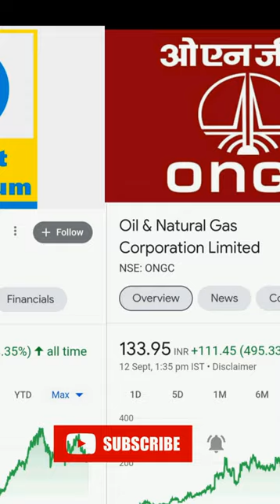Top 5 oil Stocks 🤑💵💰 || Future Stocks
Hlo friends, 😊🙏🏻❤️
Dosto is channel par aapko Everyday Finance, stock market, Mutual Fund, Market Updates Financefree related in Sabhi ke bare me aapko Bataya Jayega.